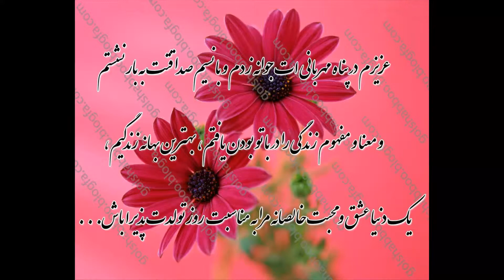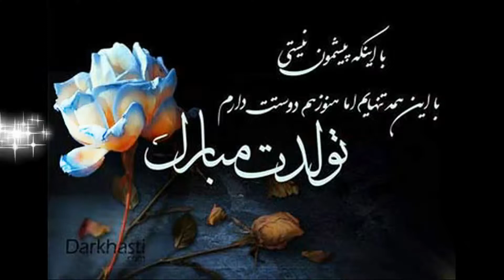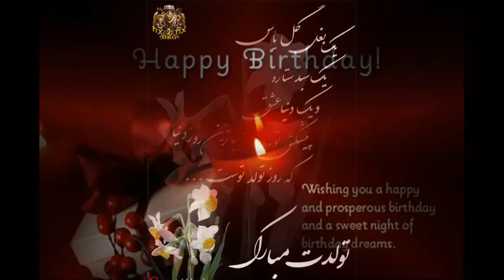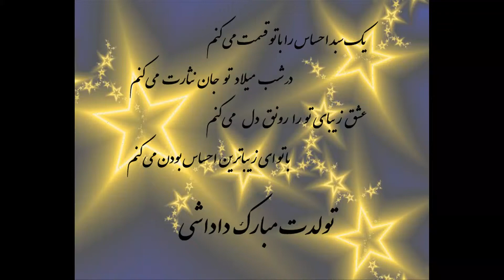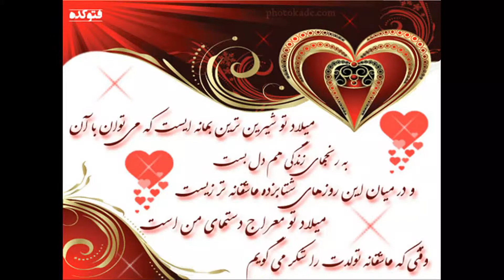Tavalood Mehdi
این نماهنگ را به بهترین دوست و برادر خودم آقا مهدی بمناسبت روز تولد شان هدیه میکنم
و امیدوارم که همیشه خوش وسلامت باشد.
"" برگ سبزی است تحفه درویش ""